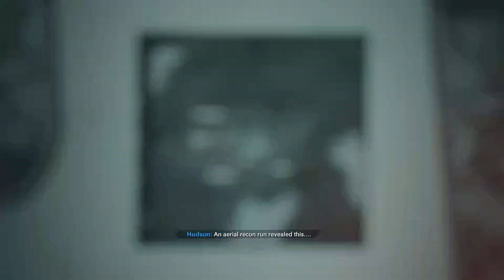Call of Duty: Black Ops Cold War- Redlight, Greenlight